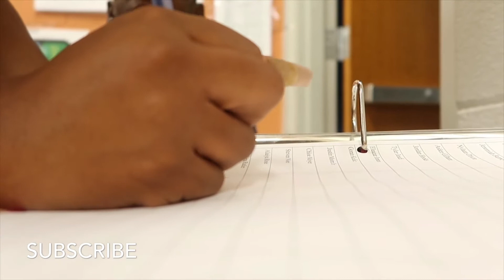Myles First Day of School